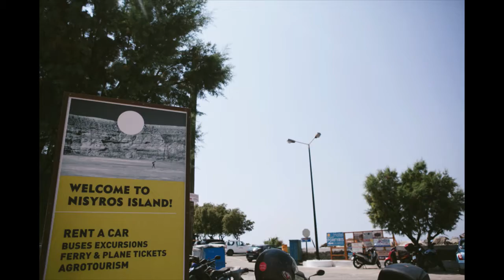nisyros destination wedding